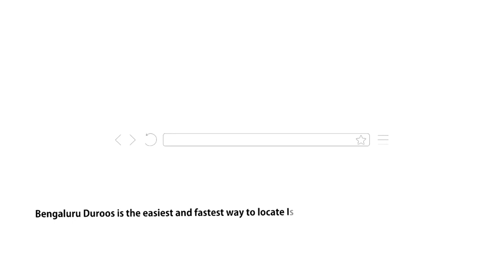𝗦𝗶𝗹𝗲𝘀𝗶𝗮-𝗲- 𝗧𝗮𝘂𝗵𝗲𝗲𝗱 𝗼 𝗦𝗵𝗶𝗿𝗸 (𝗘𝗽- 2) | 𝗧𝗮𝘂𝗵𝗲𝗲𝗱 𝗞𝗶 𝗔𝗵𝗺𝗶𝘆𝗮𝘁 (𝗣𝗮𝗿𝘁- 1) 𝗯𝘆 𝗦𝗵𝗮𝘆𝗸𝗵 𝗔𝗯𝗱𝘂𝗹 𝗛𝗮𝘀𝗲𝗲𝗯 𝗠𝗮𝗱𝗮𝗻𝗶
Silsila-e Tauheed o Shirk (Ep 2) | Tauheed Ki Ahmiyat (Part 1) by Shaykh Hafiz Abdul Haseeb Madani